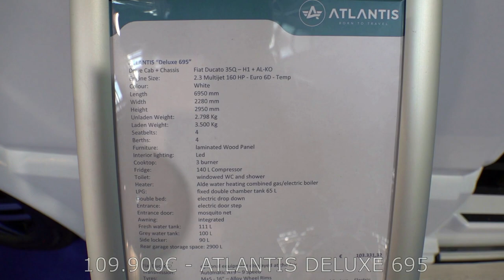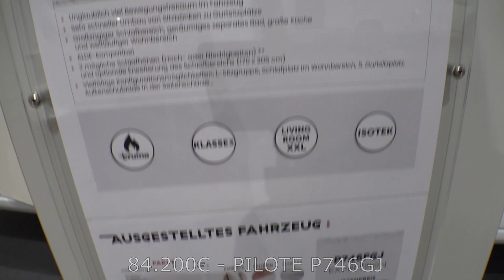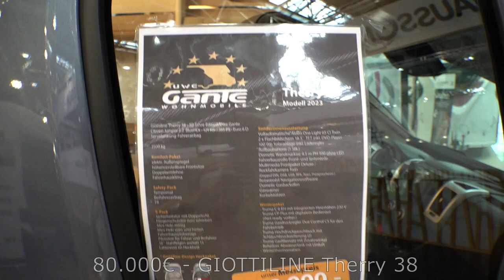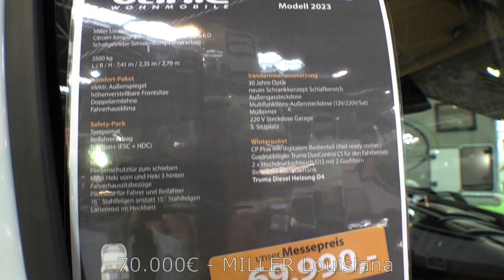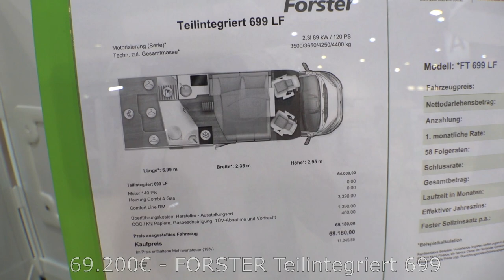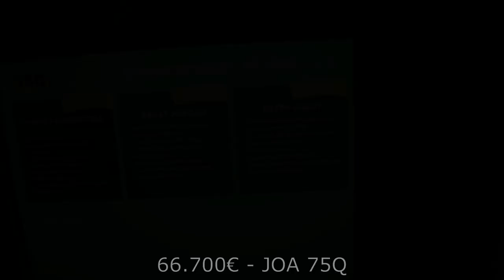8 new campers for 2024